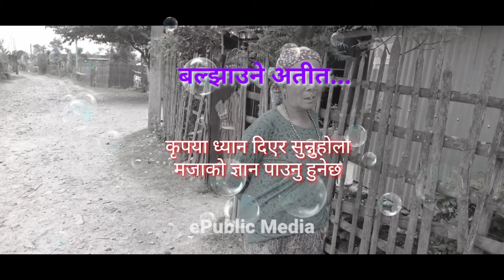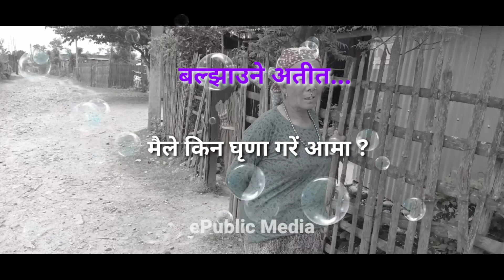म आमालाई किन घृणा गर्छु ? Why do I hate my mother ?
केही महत्त्वपूर्ण कारणहरु छन्। मैले सबै कारणहरु देखाएको छु। कृपया हेरेर सुझाव सल्लाह दिनुहोला।